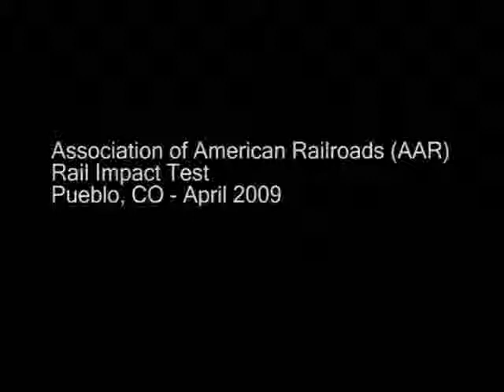Big Red Flexitank Passes AAR Rail Impact Test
EPT"s BIG Red Flexitank passed the AAR Rail Impact Test, April 27, 2009 in Pueblo, Colorado. EPT's BIG Red Swept-bar Bulkhead successfully absorbed energy from impact while protecting both the container and the cargo.  EPT's BIG Red Flexitank is the only bottom-valve flexitank to pass the AAR Rail Impact Test.
It's also the only flexitank to pass the AAR Rail Impact Test with open door.